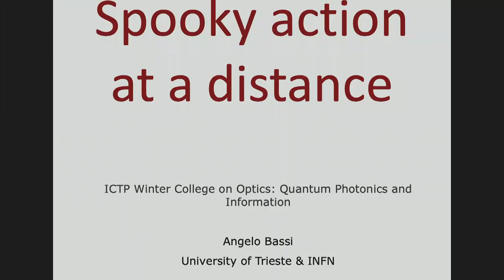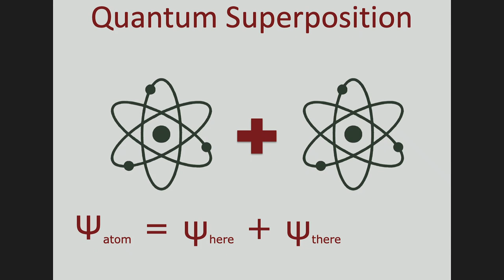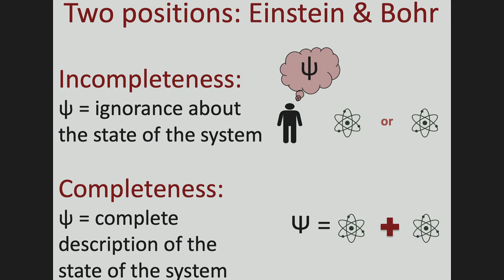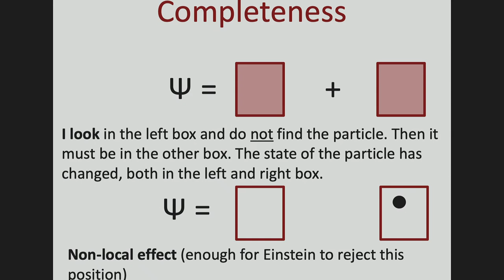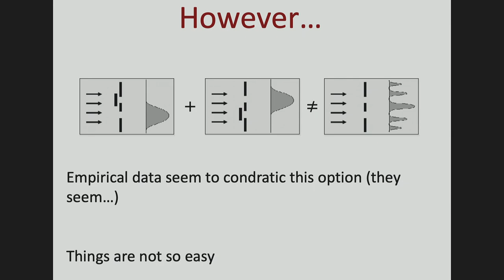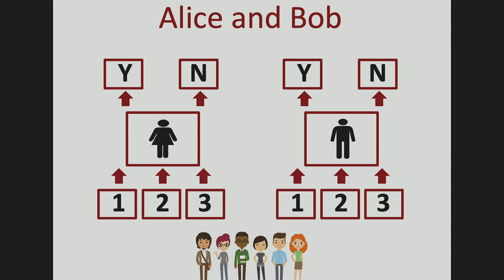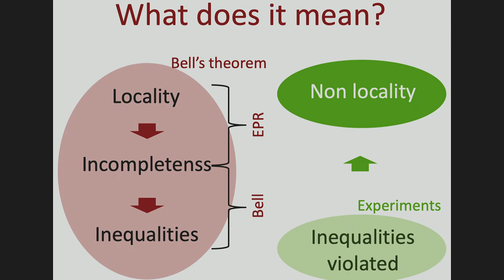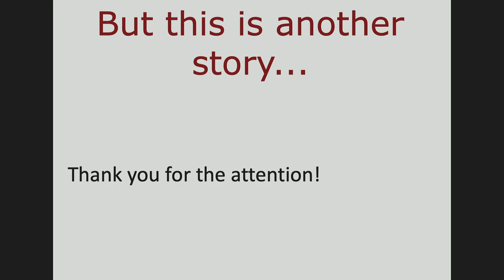Rethinking it all 3 & 4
Speaker: Prof. Angelo Bassi (University of Trieste, Italy)
2020_02_21-09_00-smr3424.mp4